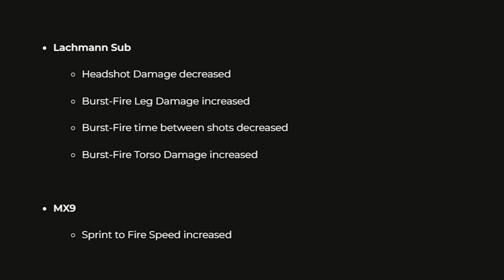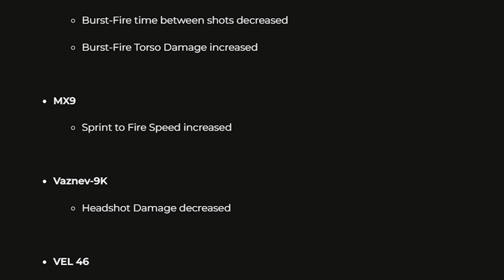WARZONE 2: The TTK UPDATE Has Some Bad News...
WARZONE 2 TTK Update Has some Bad News...

In this video, we're breaking down the new information we have on the WARZONE 2 TTK UPDATE! There's been a lot of talk about the WARZONE 2.0 TTK, and whether or not it is too fast, or too slow. Recently however, the Devs have revealed that certain Update plans for WARZONE 2 and Modern Warfare 2 will cause some issues if players ever want to see a major TTK Update to WARZONE 2...